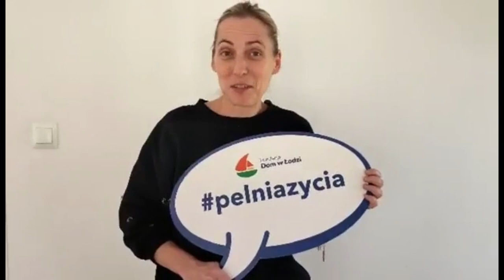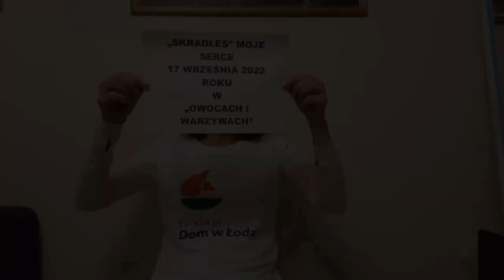Chcem do Pałacu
Filmik przygotowany przez zespół Regionalnego Centrum Wolontariatu "Centerko" dla kierownika, Mariusza Kołodziejskiego na okoliczność jubileuszu XV edycji Gali Wolontariatu.

Montaż: Broken Mindz

Wydarzenie współfinansowane ze środków budżetu Miasta Łodzi w ramach zadania „Przeprowadzenie działań zmierzających do prowadzenia Łódzkiego Centrum Wolontariatu”, programu Aktywni Obywatele – Fundusz Krajowy, finansowanego przez Islandię, Lichtenstein i Norwegię w ramach Funduszy EOG w toku projektu „Aktywizacja osób chorujących psychicznie poprzez wolontariat” oraz Darowizny otrzymanej od Fundacji LOTTO.

Partnerem Regionalnym Gali Wolontariatu jest Województwo Łódzkie.